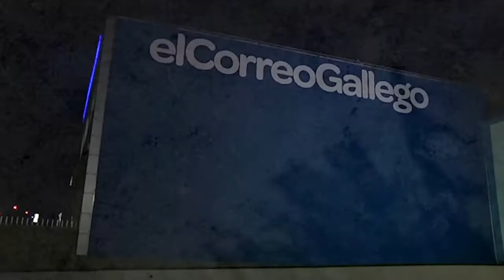El Correo Gallego: Premio a la Excelencia Empresarial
Alberto Tajes Rey, director general de EL CORREO GALLEGO, recibirá este jueves de manos del presidente de la Xunta, Alberto Núñez Feijóo, y del presidente del Club Financiero de Santiago (CFS), Roberto Pereira, el Premio a la Excelencia Empresarial, en la octava edición que se celebra coincidiendo con el décimo aniversario de esta institución que defiende al empresariado.